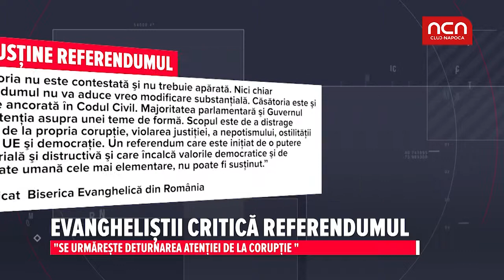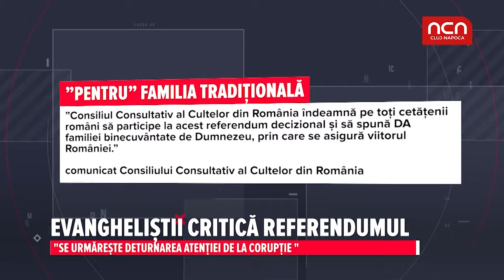Evanghelistii critica referendumul